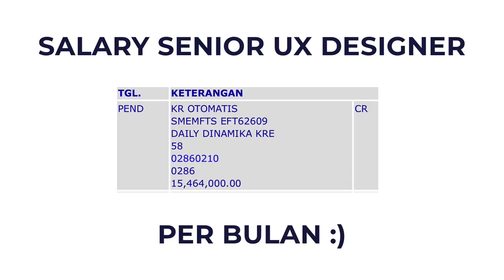15 Juta per Bulan VS. 21 Juta per Minggu — Eps. 2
Hi people with the spirit of learning, pelajari dulu nih perbedaan dari pekerja kantoran dengan seorang Freelancer.